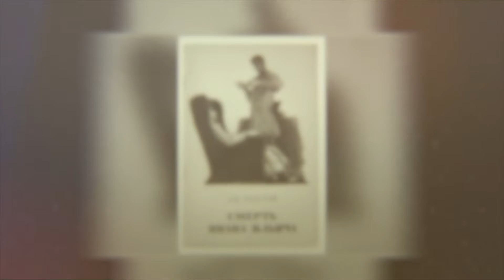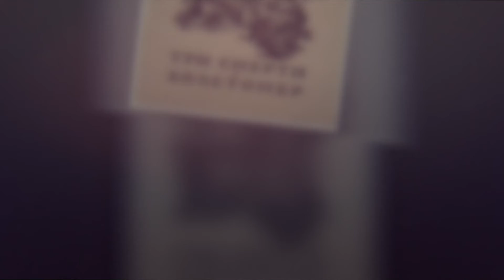Роль и значение французского просвещения в творчестве Льва Николаевича Толстого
В Современном лектории писатель, старший педагог филологического факультета РУДН Гаяне Степанян расскажет о том,  как понимал и описывал в своих произведениях смысл жизни Лев Николаевич Толстой.